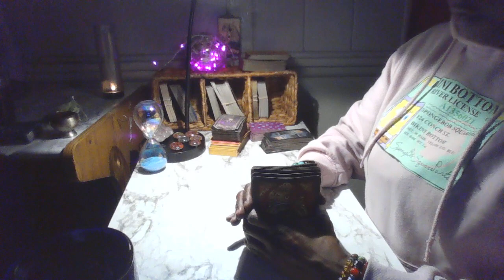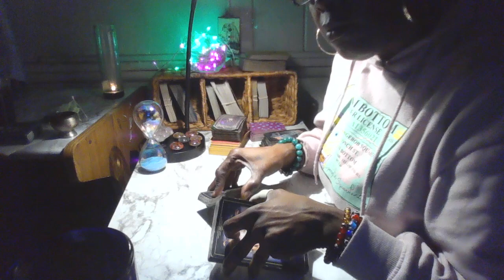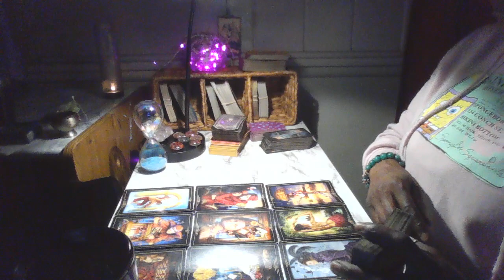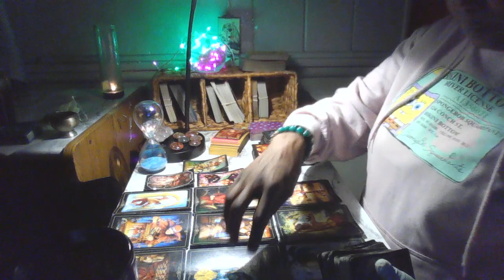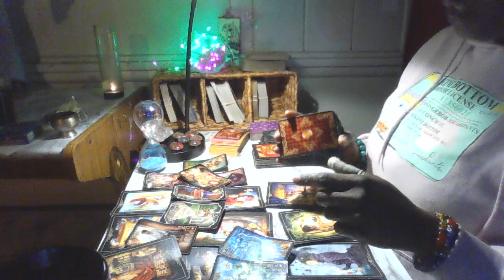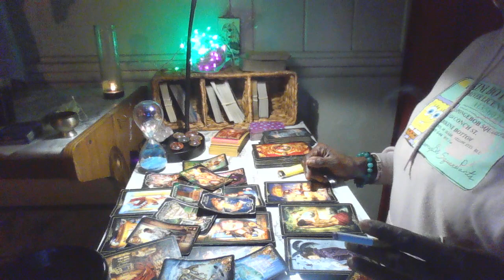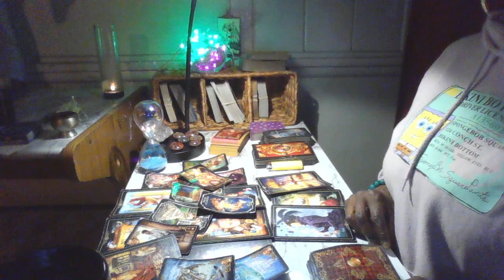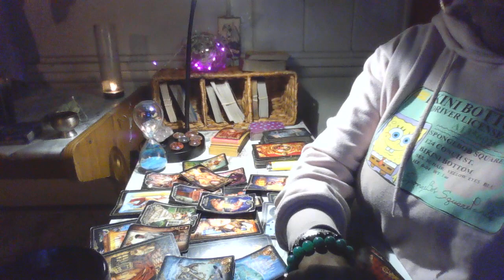WANTED YOU TO BE A SECRET BECAUSE HE'S MARRIED!!! YOU ISOLATED URSELF, AND BLOCKED HIM.